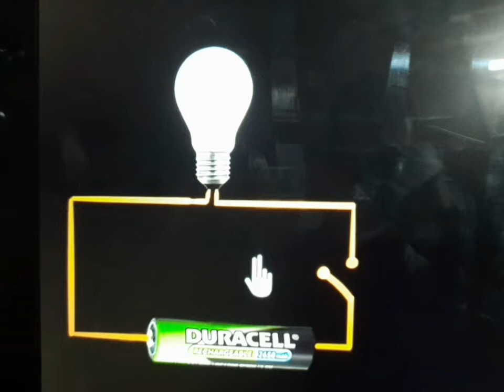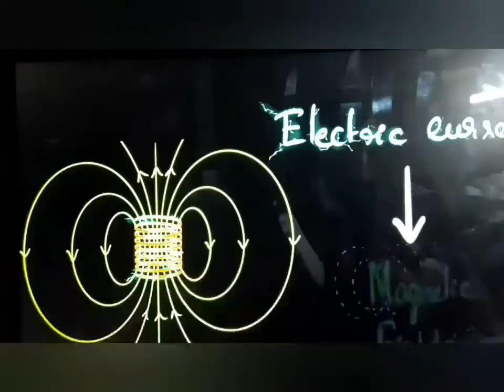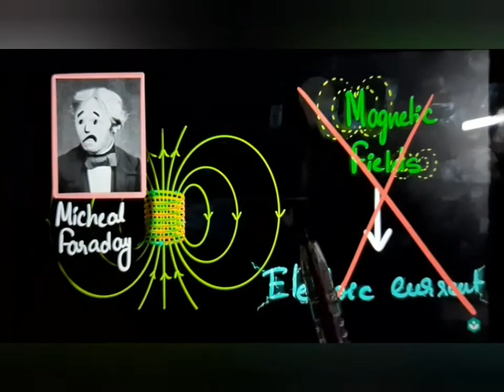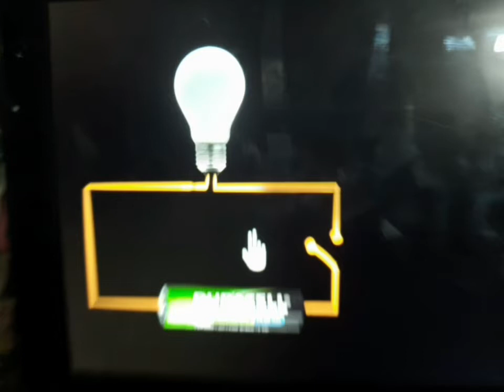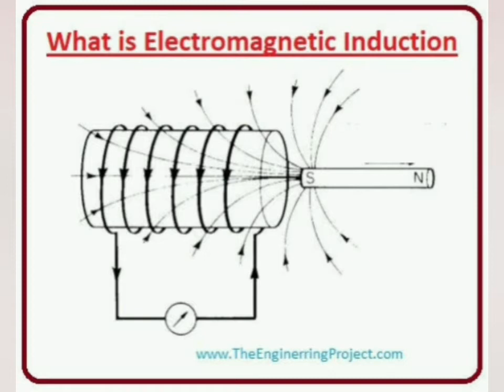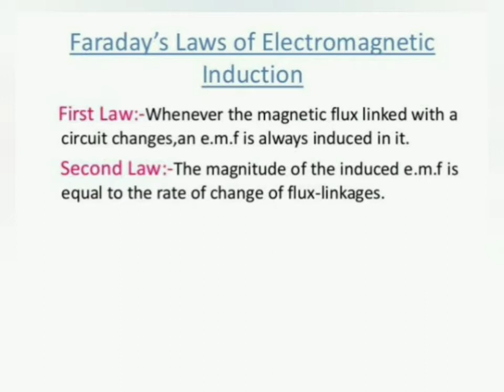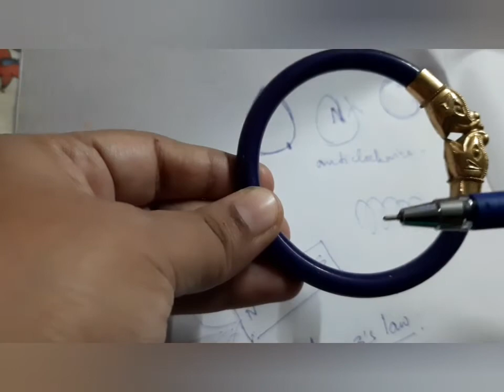Class X চল তড়িৎ ( তড়িৎ চুম্বকীয় আবেশ)...Phys. Science